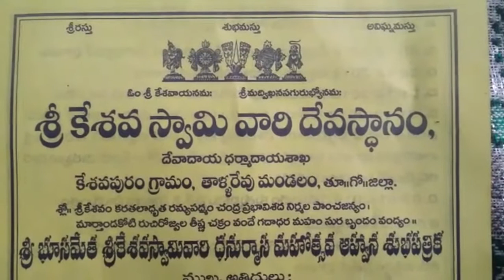17 12 2018 news